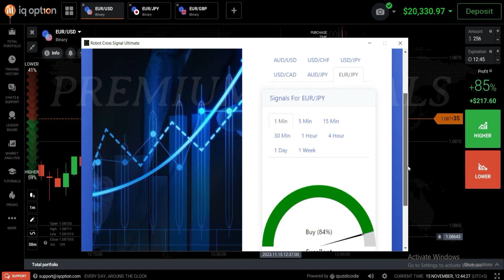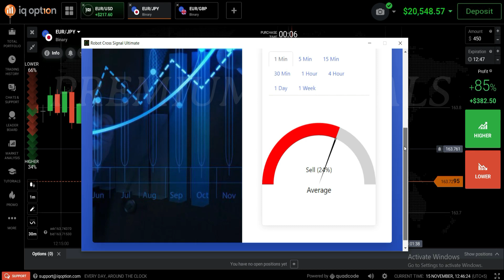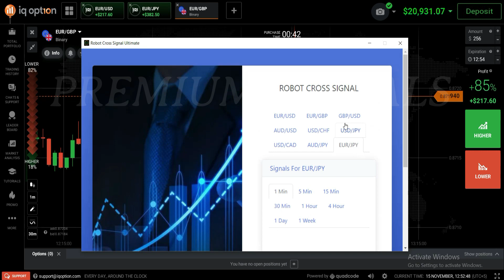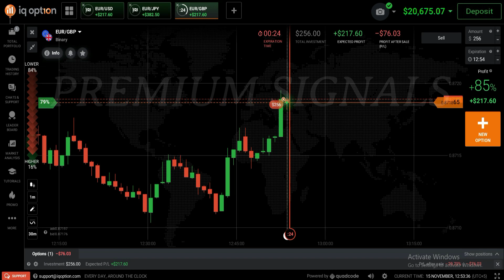Profit $21148 From $256 On IQ Option | Robot Cross Signal Ultimate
$21148 Profit From $256 On IQ Option | Robot Cross Signal Ultimate